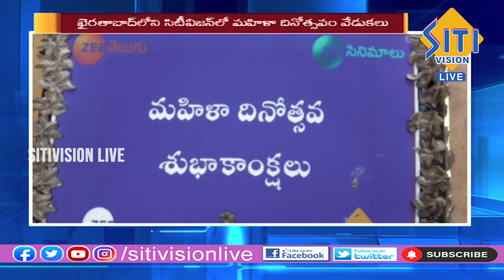ఖైరతాబాద్ లో సిటీ విజన్ లో మహిళా దినోత్సవ వేడుకలు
News Bulletins from all over hyderabad ,
Will Give You Exclusive videos and Bulletins News , Politics, Entertainment, Programs, Studio interviews.

Watch Us on TV Channel on SITI CABLE MSO with Channel no 50

Siti Vision Digital Media Pvt Ltd.